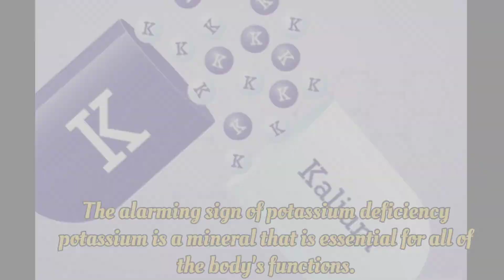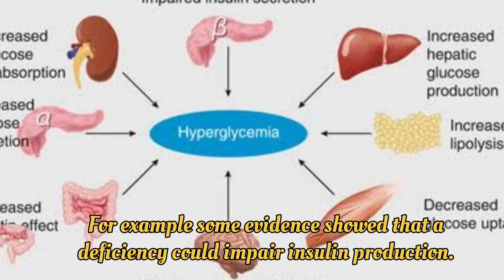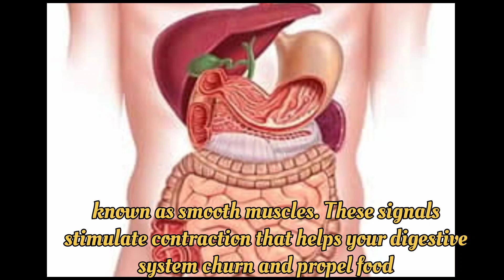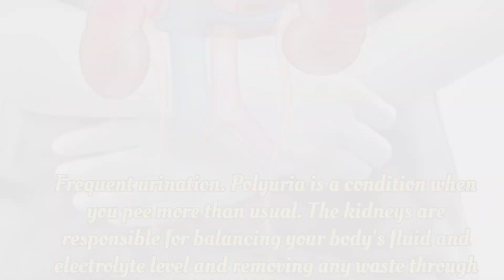How to Tell if You’re Low on Potassium (Symptoms & Signs)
5 SIGNS AND SYMPTOMS OF LOW POTASSIUM/ POTASSIUM DEFICIENCY
Potassium is a mineral that is essential for all of the body's functions.it helps it help your nerves muscle and heart function properly.potassium deficiency ( hypokalaemia) some people with potassium deficiency don't experience any symptoms, but others will notice muscles weakness, muscles cramp and abnormal heat rhythm.
potassium deficiency,
potassium deficiency symptoms,
LOW potassium symptoms,
hypokalaemia, signs of potassium deficiency,
symptoms of potassium deficiency,
potassium deficiency signs,
signs and symptoms of low potassium,
low potassium levels,
low potassium sign,
low potassium,
hypokalaemia signs and symptoms,
hypokalaemia signs,
hypokalaemia symptoms,
symptoms of low potassium,
potassium,
# Ayesha Sajid Iqbal
# hypokalaemia
# bestie
# low potassium
more videos you might like,